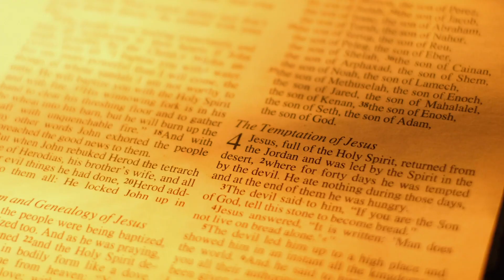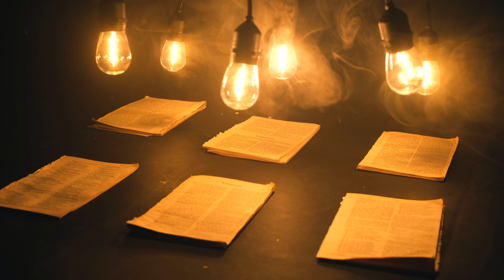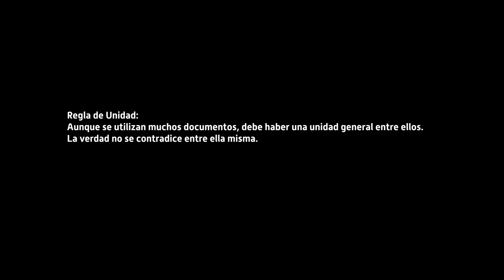¿Sobre qué están construidas tus convicciones acerca de Dios?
Dios nos dio Su palabra para que podamos profundizar en nuestro conocimiento de quién es Él así como nuestro diseño y propósito para que podamos saber cómo vivir de acuerdo a Su amor.

Si desea estudiar la Biblia en su conjunto, ofrecemos una escuela secundaria donde puede aprender más sobre el mensaje de la Biblia.